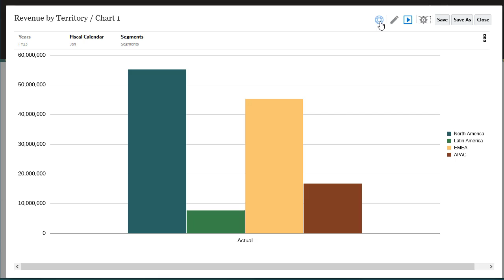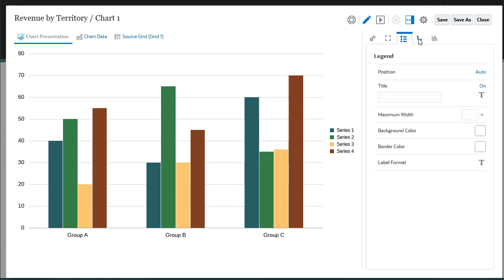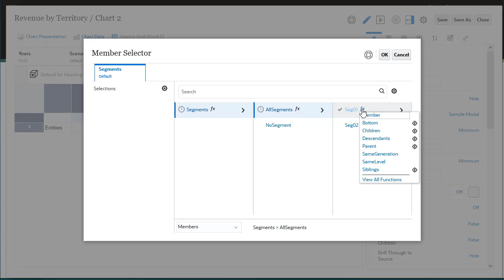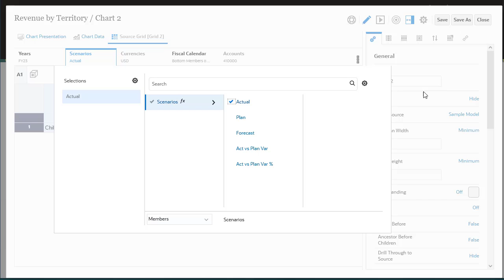Creating Charts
Learn how to create charts in Narrative Reporting. A chart is a graphical representation of report data from a grid on a report. You can use the different chart types to illustrate trends and tendencies or to highlight differences and improvements.